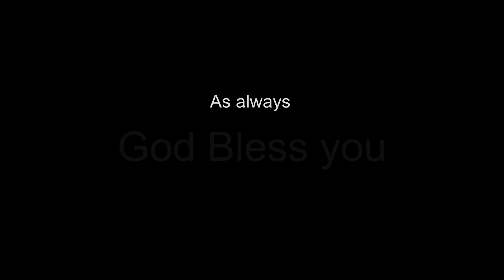Things learned from an animal ( Pastor Chris Cassagnol)